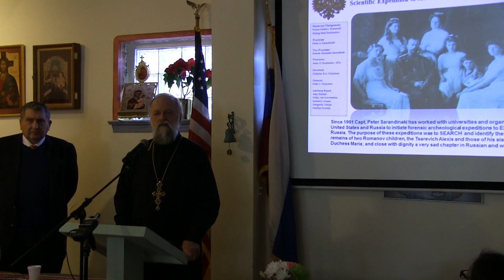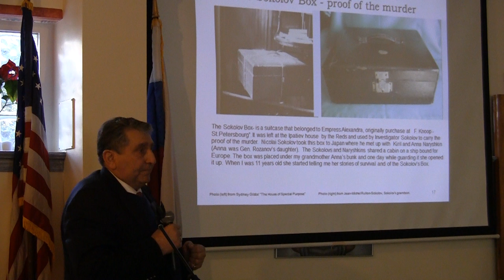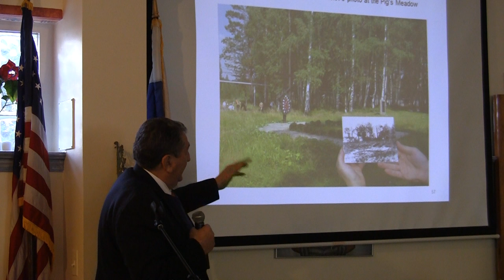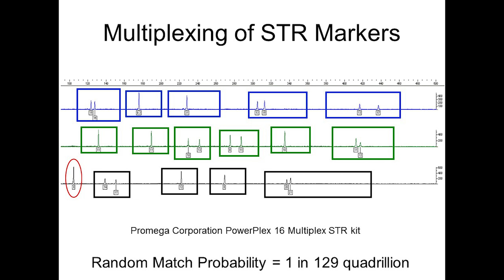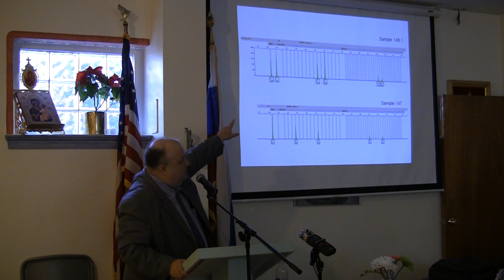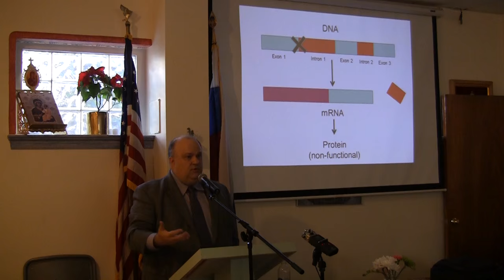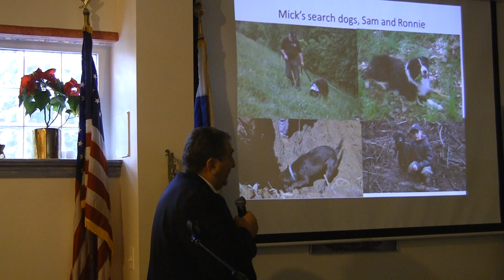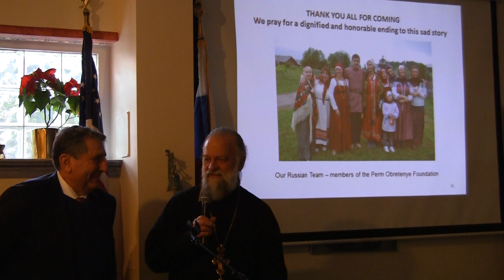2016.02.14. Search and Identification of Missing Romanov Children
The search for the remains and identification of the two missing Romanov Children and Grand Duke Mikhail Romanov

Presentation by Captain Peter Sarandinaki, President, SEARCH Foundation, Inc
and Dr. Michael Coble, former Chief Scientist, US Armed Forces DNA Laboratory